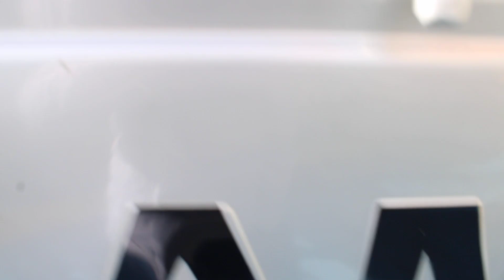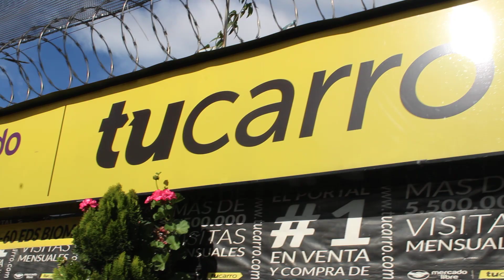Tucarro Mercado Libre Nissan NP300 Frontier 2014 2.4 A.a